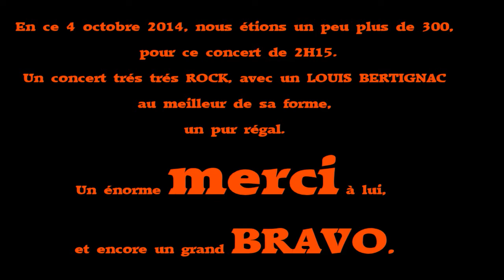concert de LOUIS BERTIGNAC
images et videos du concert de Louis Bertignac à Carry le rouet le  4 octobre 2014